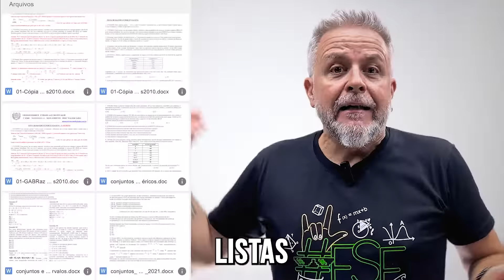Minha Plataforma Online de Matemática - Prof.Heraldo - Curso Exatamente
Matemática de forma descomplicada e dinâmica!

Nas redes: @ProfHeraldo